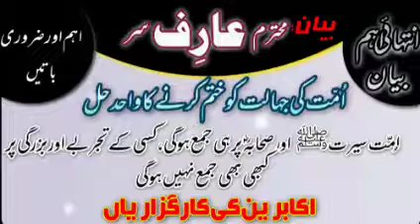important Bayan || Aarif Sir Bayan || Ummat ki jehalat or Dawat ki mehnat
🔹Har Nayi Video Ki Notification Pane Ke Liye Bell 🔔 Icon Ko Jarur Press Kare 🔹

 ❌ Dont Use Our Channal Videos Dont Upload My Videos On Another Channal ©

🔹Keep Love And Support our Youtube Chanal Jazakallah 🔹 ©©©©©©©©©©©©©©©©©©©©©

Tag's.

What is genetic engineering in urdu|Engineer Molana Hafiz Peer Zulfiqar Ahmad Naqshbandi Sb.
mufti ismail qasmi malegaon bayan
mufti ismail bayan malegaon
latest bayanat
life changing bayan
motivational bayan
motivational clips
Very Beautiful Bayan Qayamat Ki Nishaniyan By Maulana Tariq Jameel HD
Dajjal Kaun Hai
jahannam,
jahannum ka bayan,
Aarif sir malegaon
Iqbal Mustafa bayan
Iqbal sir bayan malegaon
Mufti faizan malegaon
Malegaon bayan
malegaon